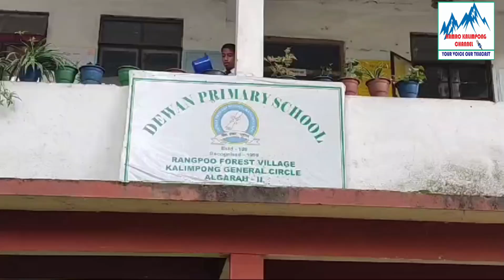Teacher scarcity in school